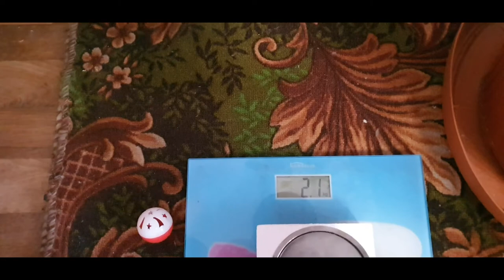Поисковый Магнит Forceberg F300х2, от OZON.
Заказал на OZONе поисковый магнит, пришёл с браком, на сообщения не отвечают, компенсацию за брак не выплачивают,никто ответственность за безответственность не несёт, мало того ежё через пару дней заказал ещё один, должен был прийти 23 ноября, доставку перенесли на 2 декабря, контора так себе, не советую.